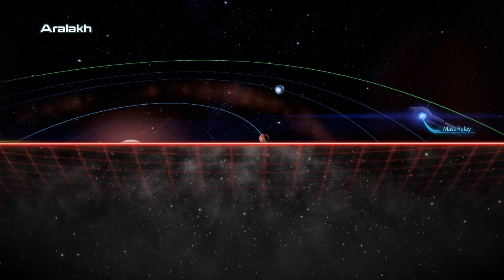Mass Effect Trilogy - Lets play - Ep51 - ME3 Ep9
Now that the Genophage is cured it is now time to find that Bomb and diffuse it. It was put there by the Turian, as a "Safe Guard" for the Genophage. Like if the Krogan numbers weren't going to go down then they would blow up the home world to do so.

Well now it is not needed and they need to diffuse it, seeing how Krogan are now going to help the Turians.

In the process we encounter Cerberus. They are trying to activate the bomb. Why?

Well in attempts to diffuse the bomb it took Victus's life, as he heroically diffused it and then fell to his death.

As we try to go back to the Citadel, we find out it is under attack by Cerberus. and that crashes the stream for some reason. I was forced to go in and clear the first area and save immediately. I do not know why it did that but we will continue there.
📄 Keep the fun going by joining the !Discord.
🎥 Missed the stream or LetsPlay? its ok head on over to my YouTube Page to catch up.
🕹Want to vote on the next game for the Lets Play, well here is the list of games to choose from and the console I could play them on.

Twitch.tv/TheMekkaMan
Facebook.com/TheMekkaMan
Twitter.com/TheMekkaMan